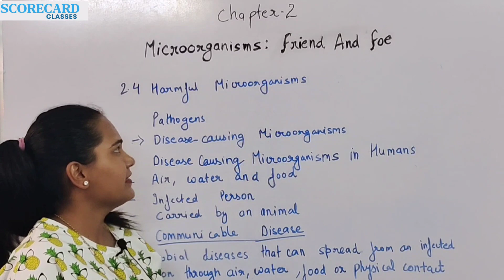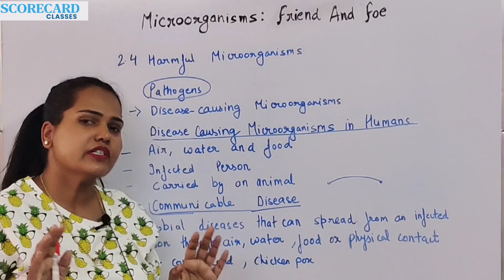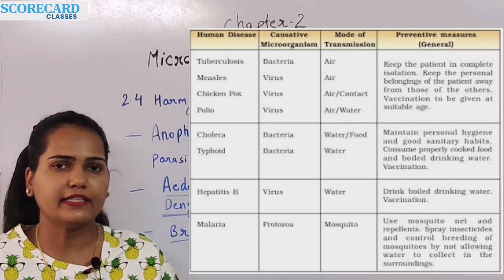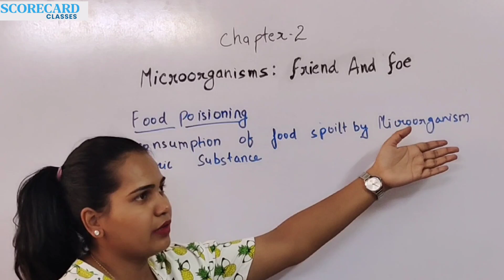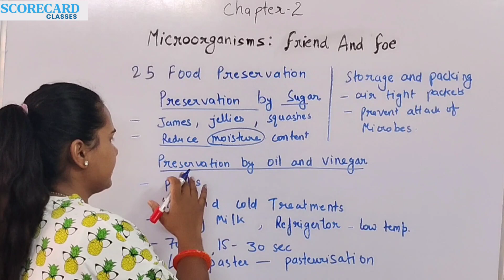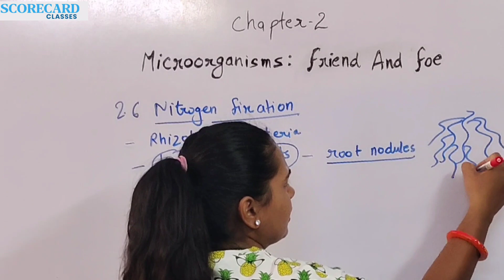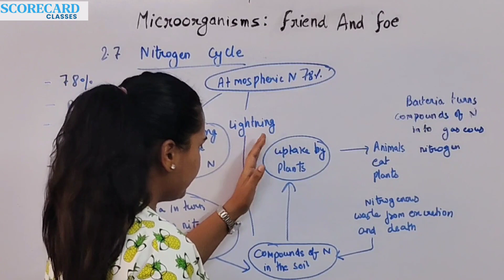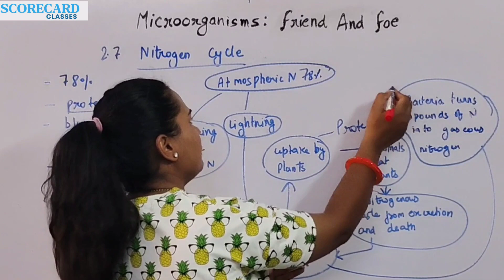Microorganism : Friend and Foe // PART 2 // Class 8 science NCERT chapter 2 // SCORECARD CLASSES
Full Video
Scorecard Classes provides online education to no. of students within a short period of time which improves their SCORECARD performance in exams.

There are many other topic of class 8th science NCERT are going to be Covered in upcoming videos by SCORECARD CLASSES.